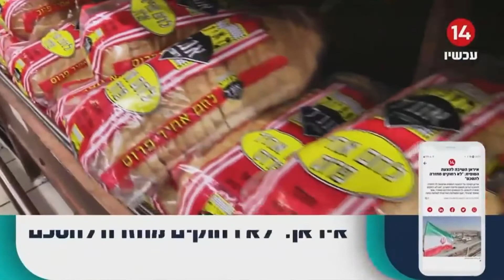מדיניות המכסות וחסימת הייבוא המיותרת גורמת לעליית מחירים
יונתן סורוצקין, עמית מחקר בפורום קהלת בכלכלה, התראיין לנירה שניידרמן בערוץ 14 בנושא האינפלציה הגואה והרגולציות חסרות ההצדקה שגורמות לעליית המחירים. 16 באוגוסט 2022